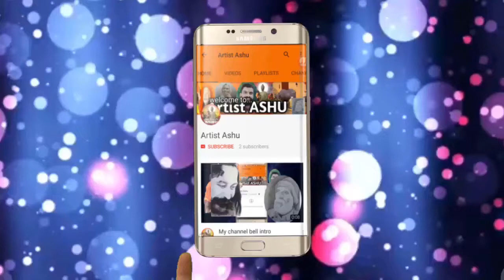Technical Guruji drawing|| tg sketch ||technical guruji painting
This is birthday gift for Technical Guru ji congrates for his new channel Gaurav Chaudhari.

guruji drawing ,guruji sketch

About : "Artist ASHU" is a YouTube Channel, where you will learn how make portrait, sculpture, sand art, drawind..New Video is Posted Every 3days :)